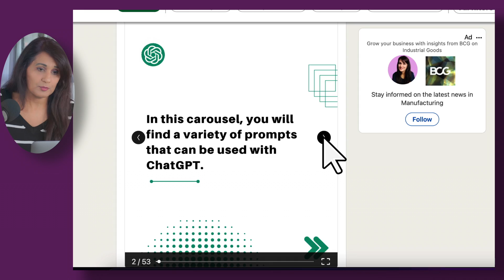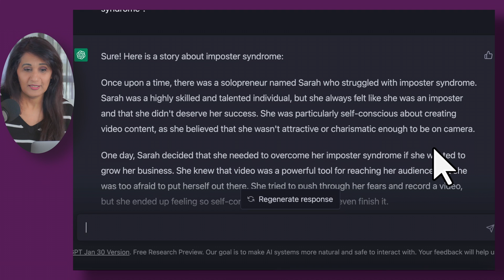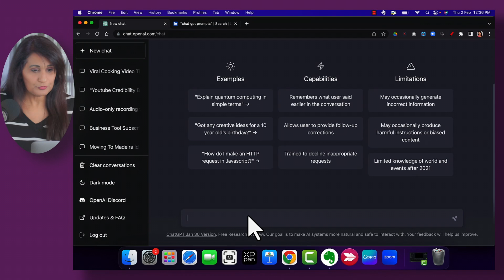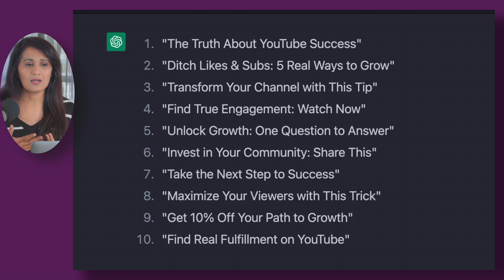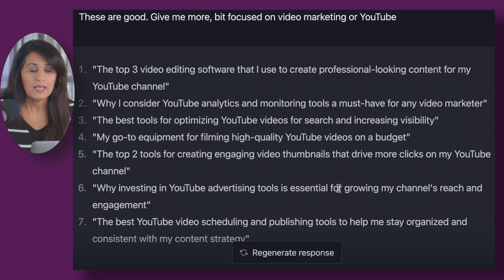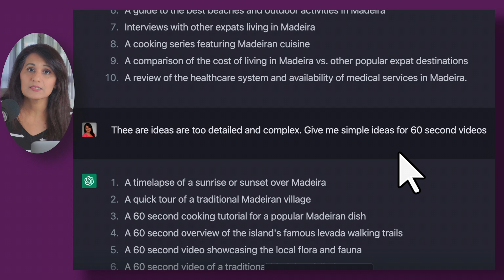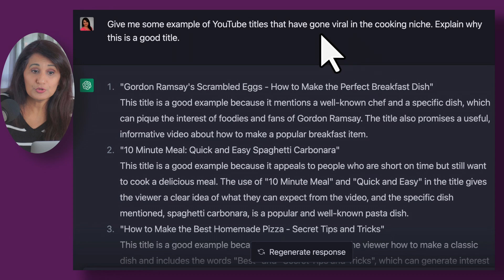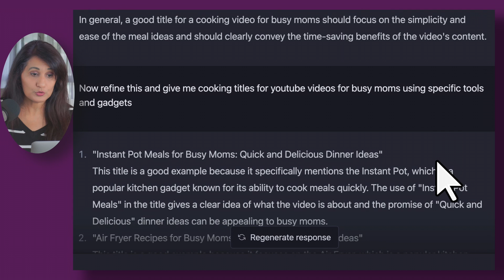How to ⚡SUPERCHARGE⚡ your ChatGPT Prompts (follow this)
I used ChatGPT to write YouTube video scripts, brainstorm video titles and generate video ideas. Here (ranked from worst to best) are my AI ChatGPT hacks to use on your YouTube channel

Inside this video:
00:00 can you say chatgpt 10 times really fast?
00:46 viral chatgpt prompts
04:38 chatgpt prompt for video titles
06:30 a better way to generate youtube title ideas with chatgpt
09:24 the absolute best way to use chatgpt
12:38 generate popular topic video topics with chatgpt

FREE RESOURCES

DOWNLOAD MY VIDEO SCRIPT TEMPLATE (to write compelling scripts that keep people watching)
JOIN THE 7-DAY VANITY CHALLENGE (to race to your first 100 YouTube subscribers)
GET MY PRE-CAMERA ROUTINE CHECKLIST (contains all the stuff I do to get camera-ready!)
GET MY GUIDE 13 WAYS TO MAKE MONEY FROM YOUTUBE (I’m currently using 7 income streams from this list)
READ MY EBOOK: HOW TO CREATE 40+ PIECES OF CONTENT FROM 1 CORE VIDEO IDEA
JOIN MY FREE FACEBOOK GROUP to be a part of the community and ask questions

SOFTWARE I USE TO RUN MY ONLINE BUSINESS & YOUTUBE CHANNEL:

RESTREAM for live streaming. Start your free 7-day Restream trial + $19 off using this link only
I use TEACHABLE to host my online courses, coaching & membership program
I use CANVA to design my YouTube thumbnails, social media graphics and create presentations
WAVE VIDEO to repurpose my video content across social media in various formats and sizes.

p.s. Whenever you're ready, here are 3 ways I can help you grow your business and brand on YouTube:

1. WATCH my free training on How to LAUNCH your YouTube Channel in the easiest possible way (no tech hassle, no confidence issues, guaranteed!)

2. Join my free Facebook Group "Personal Branding with Video" for questions & conversations around growing your personal brand with video

3. Apply to work with me inside YOUTUBE INTENSIVE - my 10 week immersive YouTube group coaching program designed to accelerate your success, provide you with support and hold you accountable. Serious business owners only please.